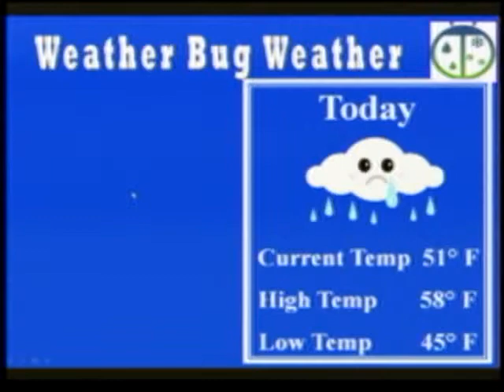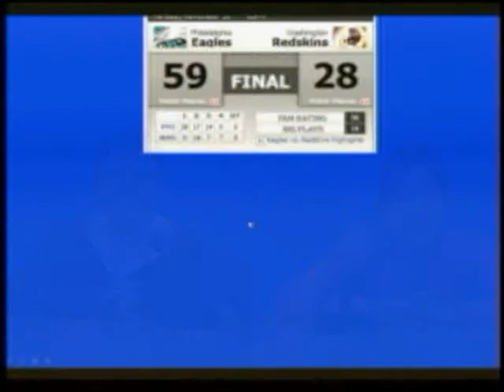11-16-10 VES News